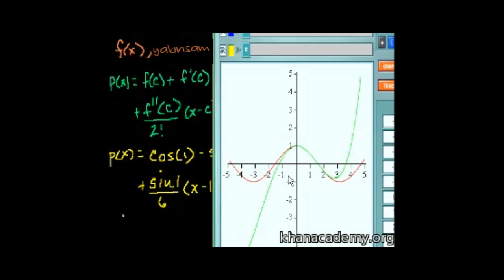Fonksiyonlara Polinomla Yakınsama 8 (Taylor) (Kalkülüs / Seriler)